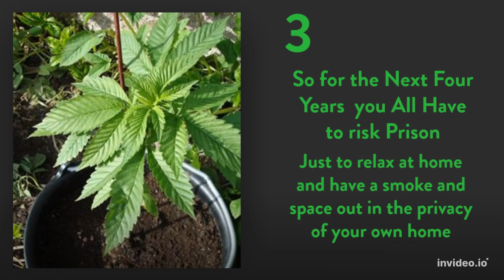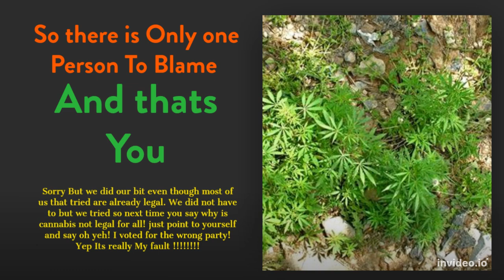Attention all Cannabis users in NSW Where was your vote on election day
let's make this the largest protest this country has ever seen.
 please be peaceful and behave while protesting your local member's office, and let's get this legalized if not at least a referendum. its time to legalize and stop the prohibition of the drug that does not kill, like the ones they freely perscribe. if it was legal even the methadone program that  has many people on it . would decrease numbers on it ,why because they can get a drug that works

places to protest your, local member, on April 20, 2020, can be found in the sitting members and senators list all their public offices are listed in this list it's also how to can make an appointment to see them so please use this list if you can't make it to Canberra on April 20th
fedral members

western australia paliament sing members

queensland paliament menmbers

south australia siting paliament members

northern territory members of paliament offices

this video is a protest against the hypocrisy in Australia from our politicians where most of them live, it's legal but not for its citizens in other states